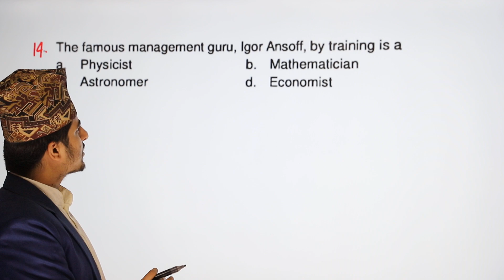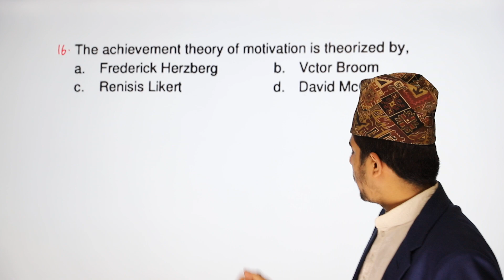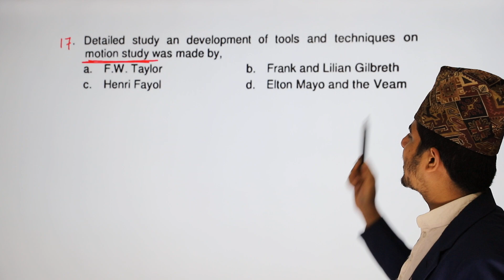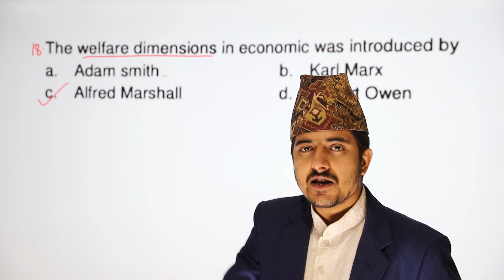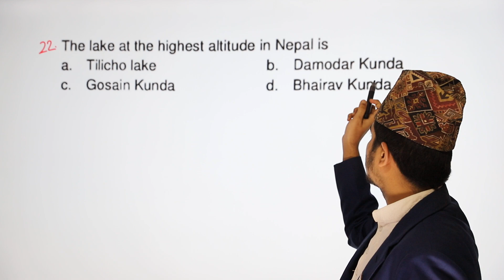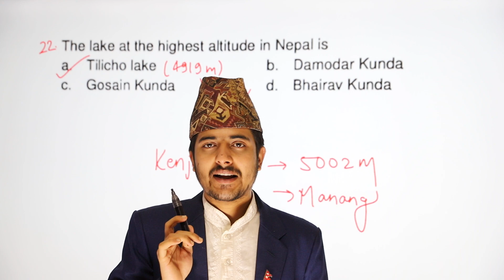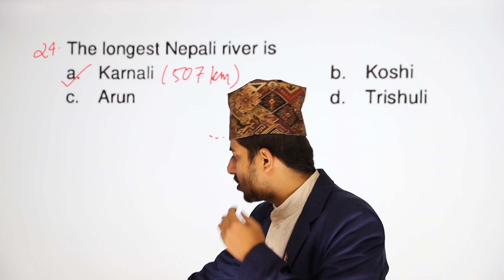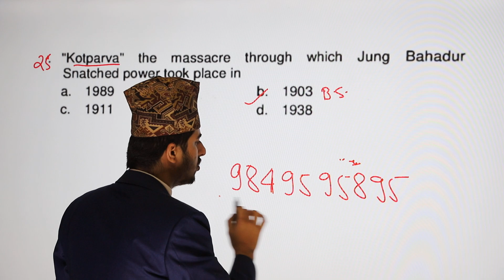CMAT GK || Set 2013 Part 2 || Old Question Solution || Past Questions || KUMAT || PUMAT